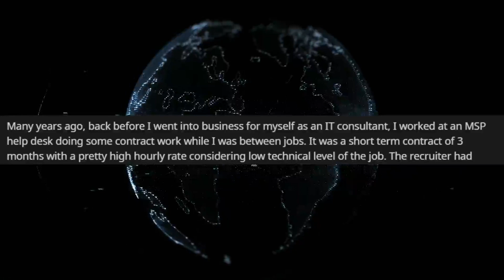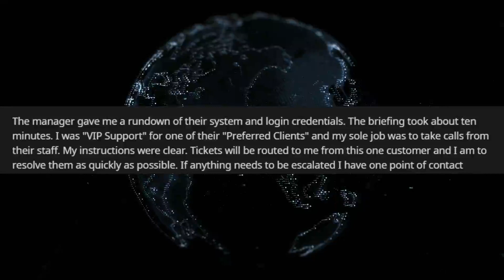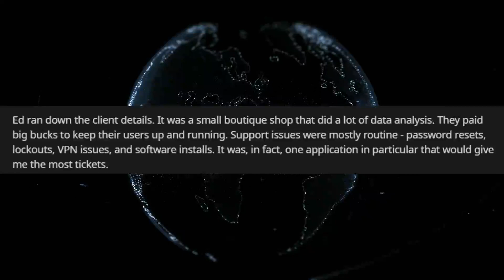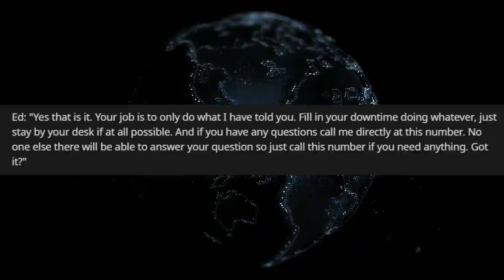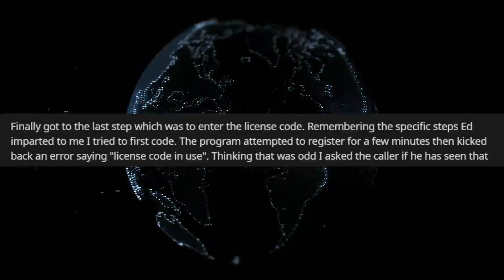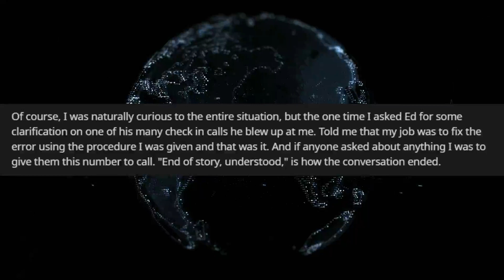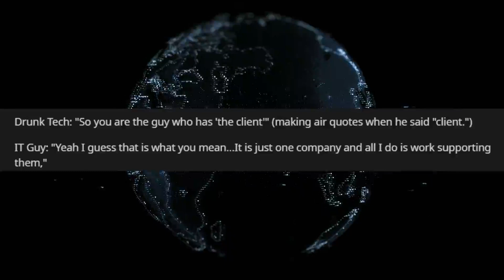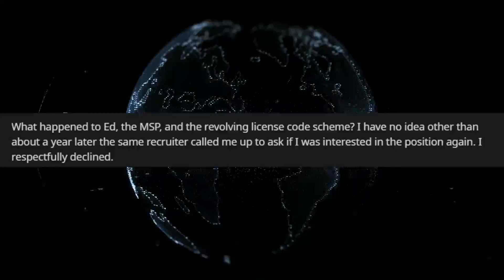r/TalesFromTechSupport | "THE MOST EPIC STORY"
r/Talesfromtechsupport, In today's episode our HERO recounts an EPIC STORY. What really happens will shock you!

r/talesfromtechsupport rslash
r/talesfromtechsupport delete my account